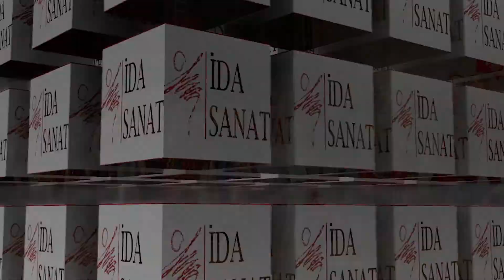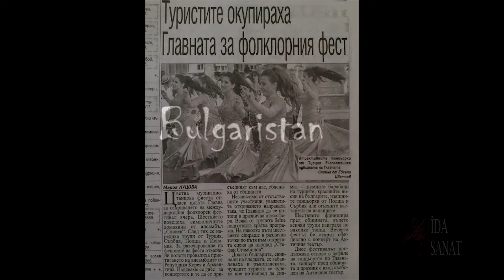İDA Sanat GSK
İDA Sanat Halk oyunlarına farklı bir bakış açısı ve profesyonel bir yaklaşımla çalışmalarını yürütmektedir.

Sanat Gençlik ve Spor Kulübü çalışmalarına Ekim 2008 yılında İstanbul'da başlamıştır.Kurulduğu günden itibaren Türkiye 'de Halk Danslarının gelişimini ve gençlere Halk Danslarını sevdirmeyi hedef seçmiş olan bu doğrultuda birçok dansçı yetiştirmiştir.

Halk Dansları'nın tarihsel gelişimi ve günümüzdeki değişimlerini de takip eden ve bunları öğrencilerine anlatarak farlı bir bakış açısı eğitmenleri ve dansçıları ile beraber bir dans kulübü olmanın ötesinde köklü bir aile ortamına da sahiptir.

'' Trabzon , '' Burdur '' , ve ''Siirt '' yöreleri ile başlanan dans faaliyetlerine Silivri , Anamur , Balkan, Bolu , Antep , İzmir , Roman ve Oryantal 'i de katarak ve her geçen yıl repertuarını daha da zenginleştirerek devam etmektedir.

Kuruluşundan itibaren yurt içindeki yarışmalara , yurt dışında ise düzenlenen uluslararası halk dansları yarışma ve festivallerinde kültürümüzü tanıtmakta ve ülkemizi başarı ile temsil etmektedir.